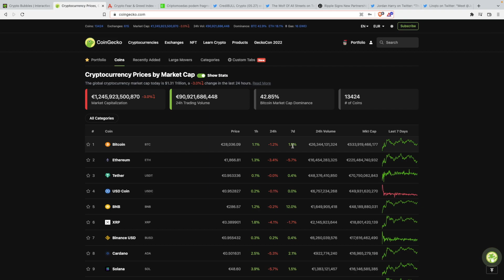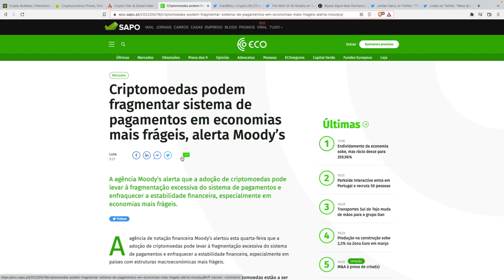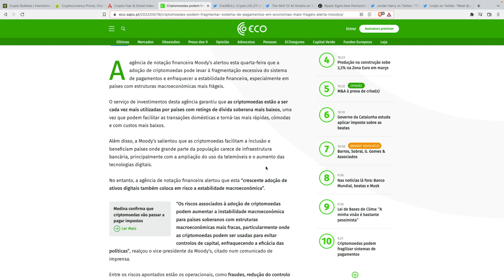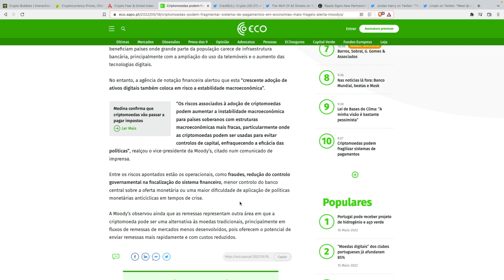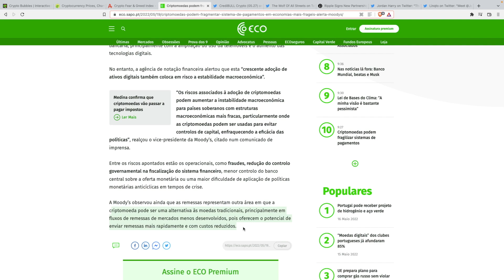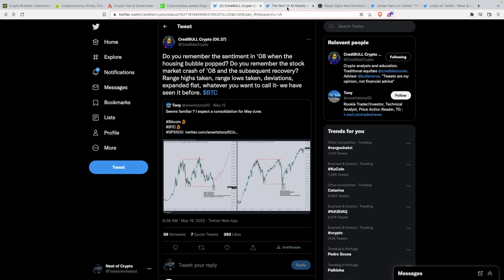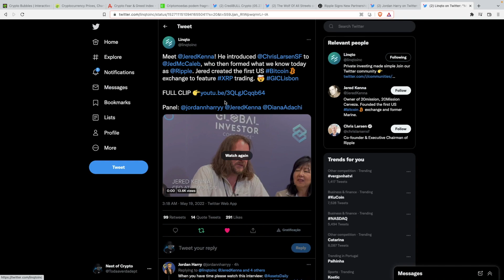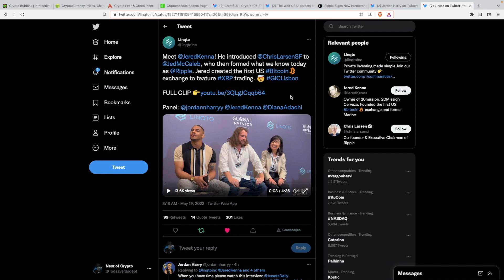🚨Criptomoedas Colocam Estabilidade Financeira em Risco🚨 A Comunidade XRP está Certa ?! 💰⚠️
Análise á noticia que as criptomoedas colocam em risco a estabilidade financeira mundial.

Conferência da Linqto em Portugal.

Análise  ás principais noticias diárias no mercado das criptomoedas, vídeo 100% português.

Vídeo meramente educacional, não devem comprar nem vender nada com base naquilo que eu digo.

Inscrevam-se na Crypto.com com o meu referral e ganhem $25.